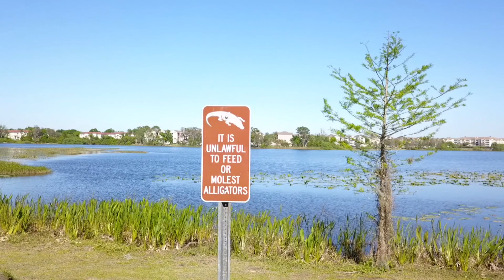Bill Frederick Park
A day in the park.